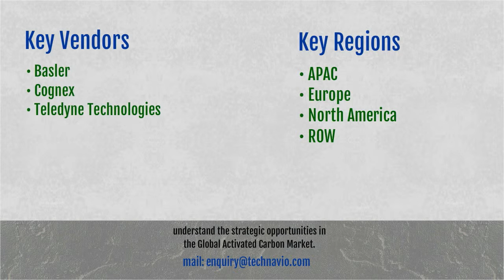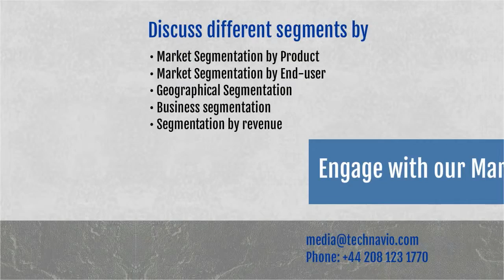Global Machine Vision Market 2015-2019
Machine vision technology helps analyze and inspect images through various machine vision software, hardware, and accessories. It includes four processes: guidance, identification, measurement, and inspection. The machine vision technology captures an image, transfers it to processor systems for inspection, and reports the processed results. Machine vision products have been used in the industrial and non-industrial sectors.